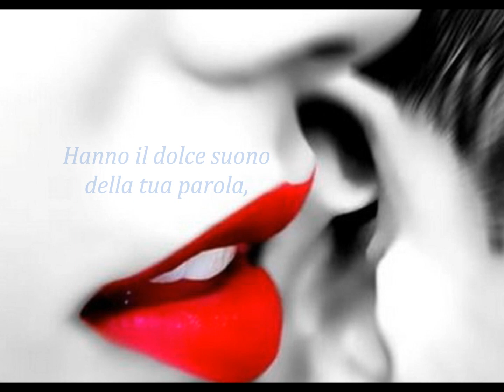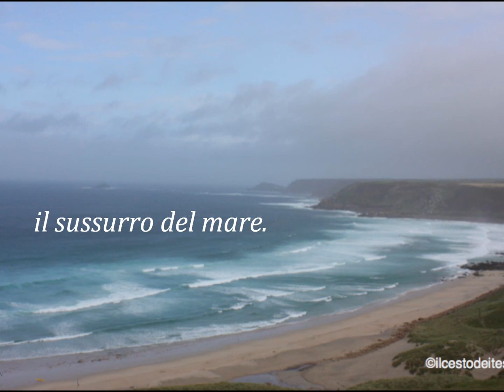Credo sentire ancora ...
"JE CROIS ENTENDRE ENCORE"

Credo di sentire ancora
la tua voce,
sussurrarmi vicina
parole d'amore.

Ripetimele ancora,
una, dieci, cento,
mille volte,
e ancor di più!

Hanno il dolce suono
della tua parola,
il respiro del vento,
il sussurro del mare.

Ripetimele ancora,
come brezza leggera,
che sfiora il mio viso,
e mi veste di te.

Cesare Borroni.

                                         da "I pescatori di perle"
                                          di Georges Bizet